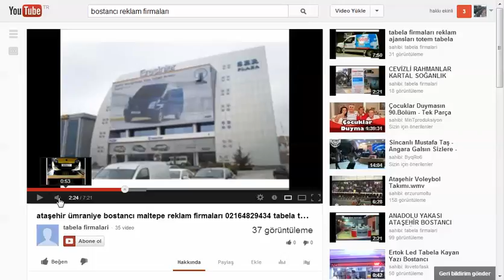850BB3D6 1299 4E94 B1E3 2DD605261483